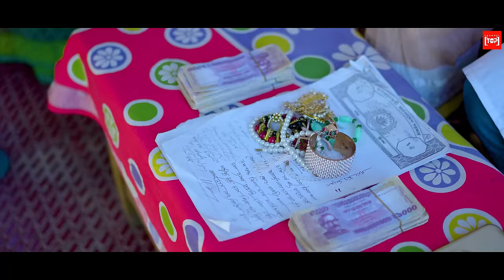৩ বউ এক সাথে গর্ভবতী | 3 Bou Ekshathe Gorboboti | Bengali Short Film |Sad Story | Saikat | New Natok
৩ বউ এক সাথে গর্ভবতী | 3 Bou Ekshathe Gorboboti | Bengali Short Film |Sad Story | Saikat | New Natok

Director | RK RANA
Cast : Soikot , Shipu ,Eva ,kobita
Edit & Color : Shawon Khan
DOP : RAZ SHING & Shagor
Publicity by : Shawon Khan

   ** ANTI-PIRACY WARNING **
This content is Copyright to AN Flims . Legal action will be taken against those who violate the copyright of the following material presented!